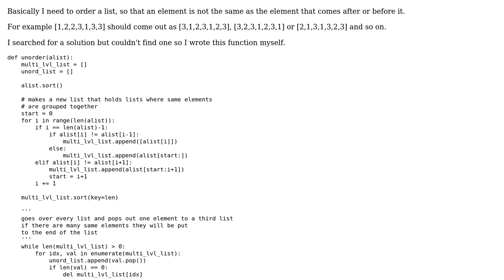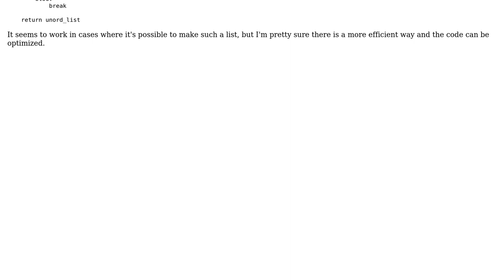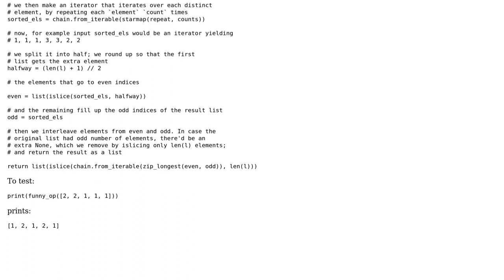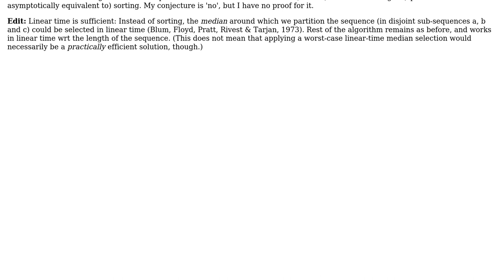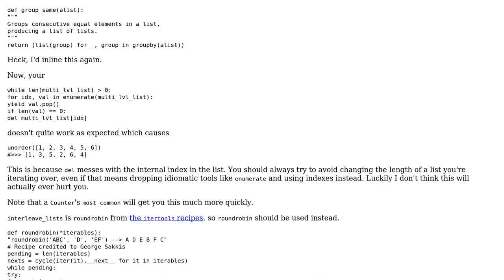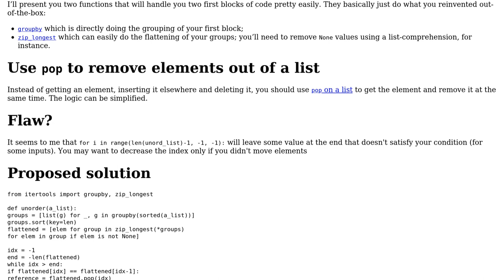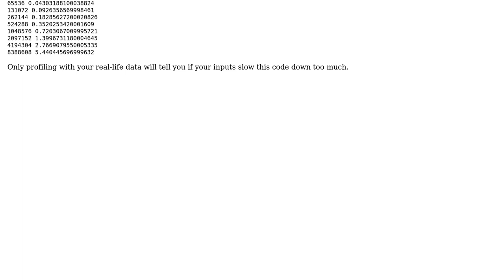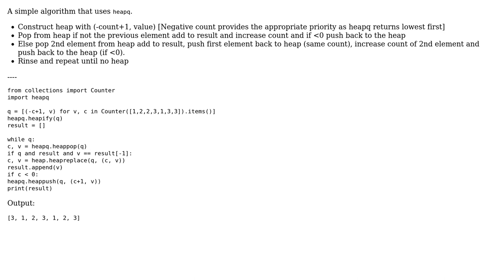Reordering a list in python so that no neighboring elements are equal (6 Solutions!!)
Reordering a list in python so that no neighboring elements are equal

With thanks & praise to God, and with thanks to the many people who have made this project possible! | Content (except music & images) licensed under CC BY-SA | Music | Images & others | With thanks to user Veedrac user Pekka Kilpelainen user maikelnait user Caridorc user Antti Haapala user AChampion user 301_Moved_Permanently user 200_success and the Stack Exchange Network Trademarks are property of their respective owners. You are responsible for your own actions.